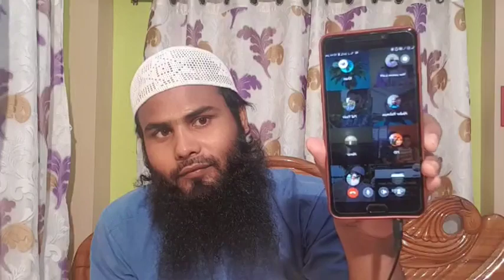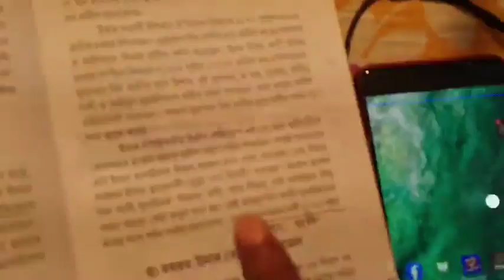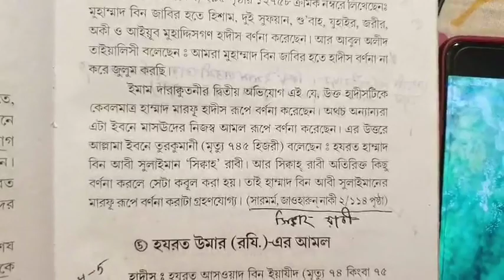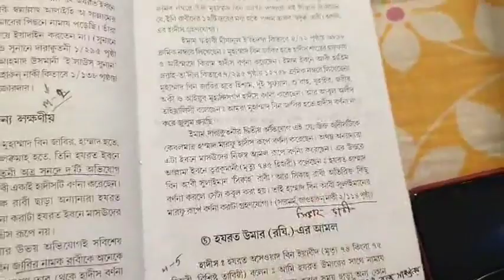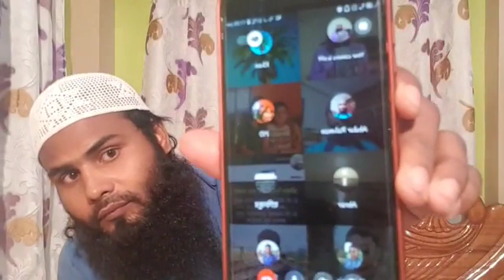Live বিতর্ক হানাফী দেওবন্দীVsBro Rahul Hossainবিষয় : তাশাহুদের সময়ে শাহদাত আঙ্গুল দিয়ে ইশারা কর